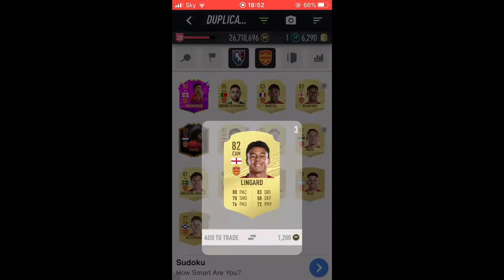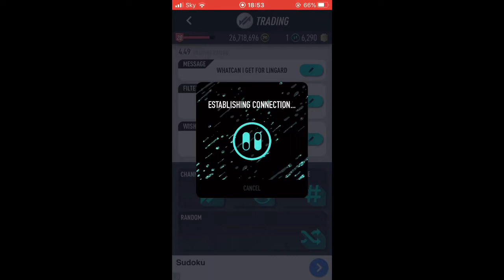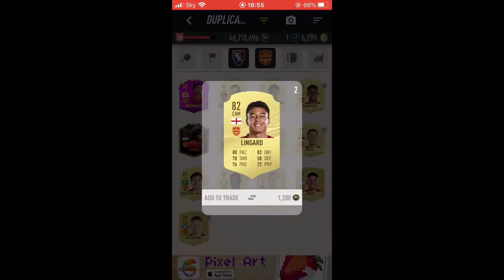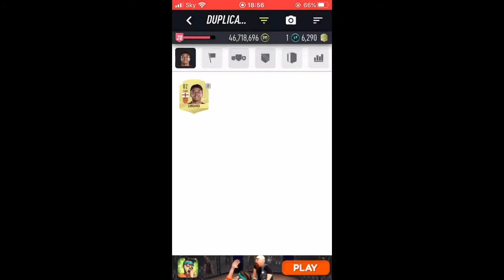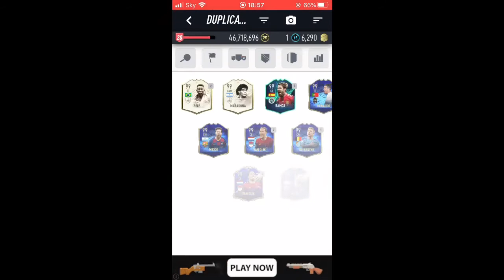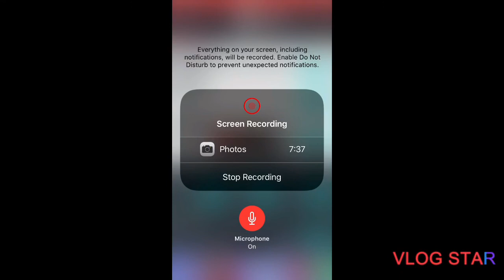What can I get for lingard (what can I get for a player series)part 2